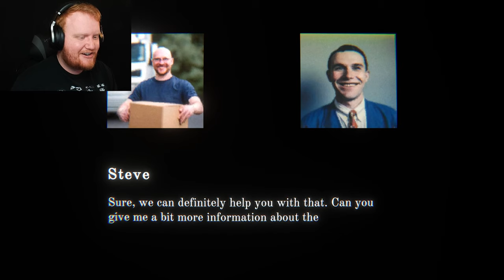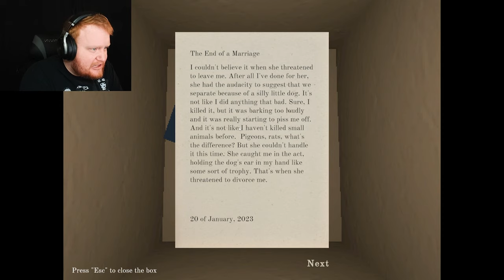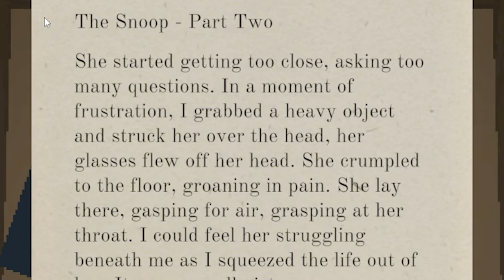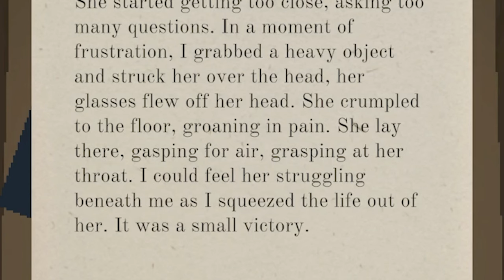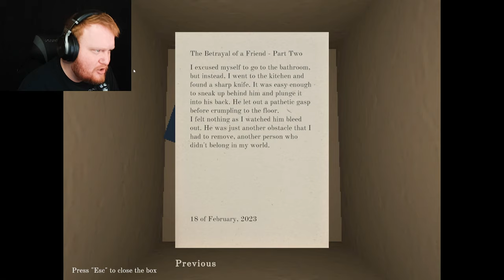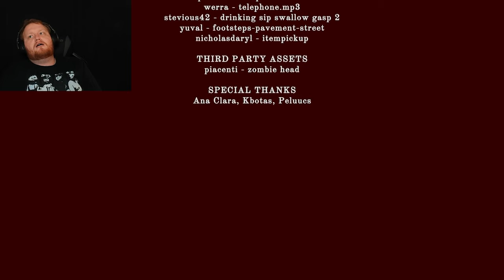NEVER HELP A SERIAL KILLER MOVE INTO A NEW HOUSE | Peter's House - FULL GAMEPLAY ENDING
- Video Chapters -
Intro: 0:00
Starting The Game: 0:57
Putting Peter's Boxes Away: 2:15
Peter Has Dark Secrets: 5:13
Peter's Disturbing Secret: 9:15
Something Isn't Right..: 11:55
Peter Is Here (ENDING): 13:50
Final Thoughts: 14:23
Outro: 15:16
- CHECK OUT -
More Horror Games Played By: Markiplier, DashieGames, Zachbealetv, DomPlays, Hayden Green, Adrionic, Pecan, And More!
New Peter's House Gameplay on Itchio